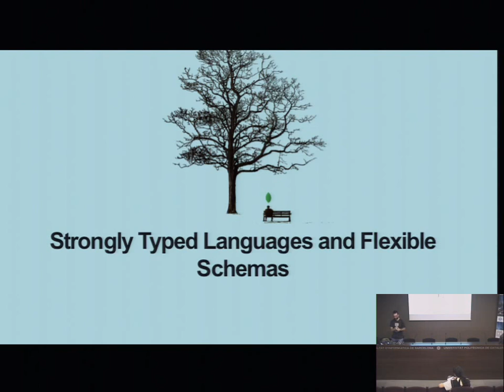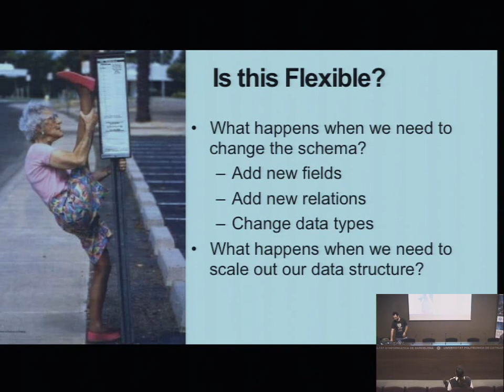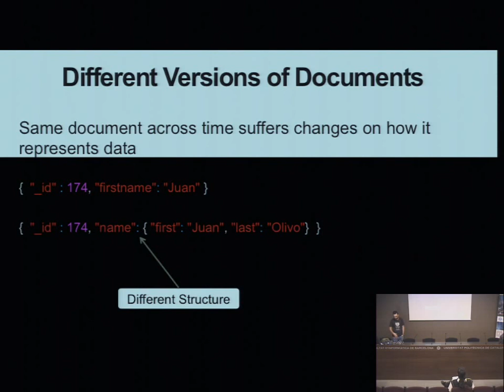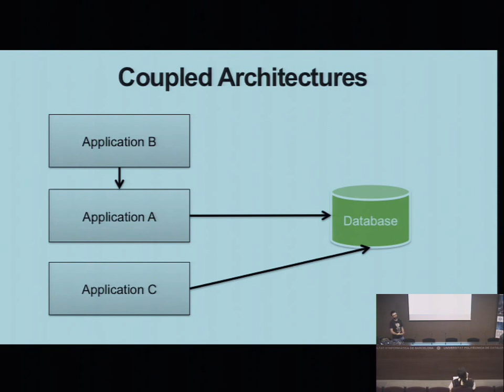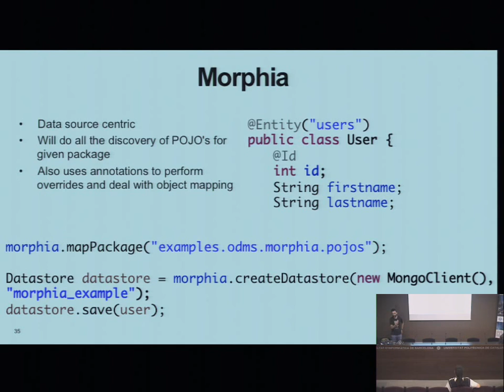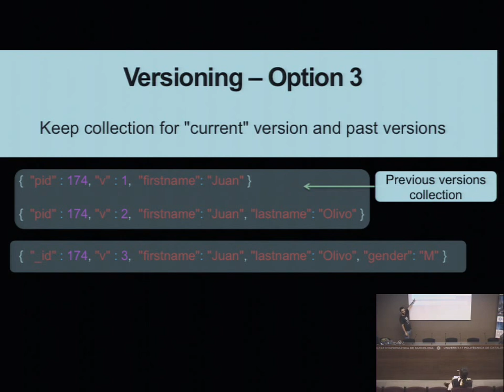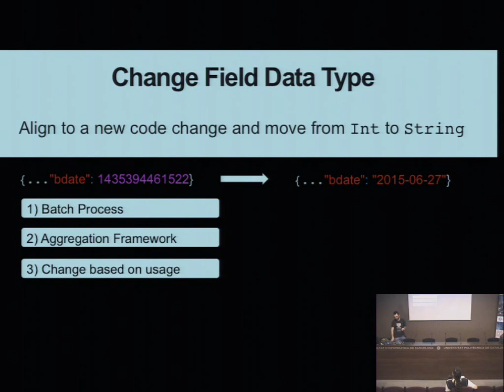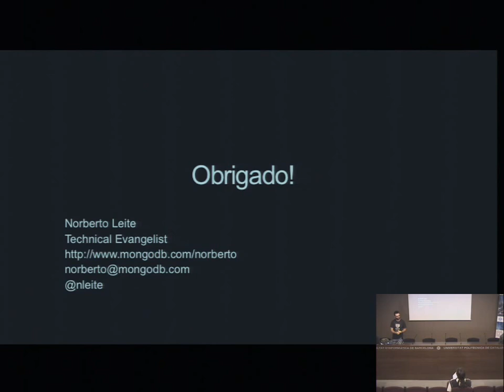Strongly Typed Languages and Flexible Schemas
Strongly typed languages are secure, dynamic schemas are flexible. Having booth at the same time, on the same system is great to build easy to iterate, modularised and flexible applications, but these can also generate some of friction. This friction comes with a set of rules, discipline and best practices around schema versions and data type validations that are crucial to make this very symbiotic systems to work properly.

This talk will touch the topics around the different type of strategies and best practices for schema design and document structure to accommodate these two paradigms. Over the course of this talk we will be looking into real code scenarios, samples of operations and migration plans. We will have a very small set of slides and lots of code to analyse and run to make has interactive and engaging as possible.

The talk is oriented to developers and architects that are dealing with both strongly typed languages, like java, and love to use Flexible Schema Databases, like MongoDB, and are struggling or looking for references on how to model correctly on how to deal with data schema changes across different applications, versions, iterations, systems. Newbies or beginners are welcome to this talk since we are not going to be diving deep into MongoDB specifics but much more on the application architecture practices and java coding.